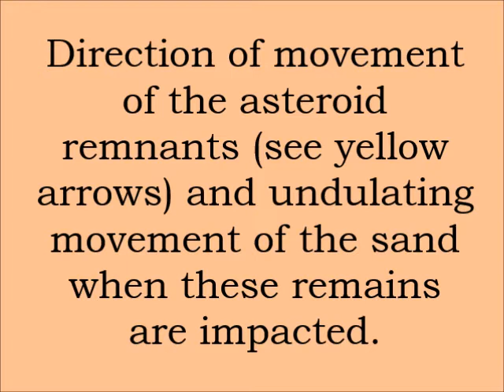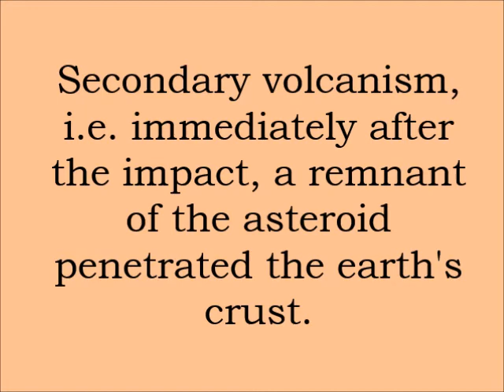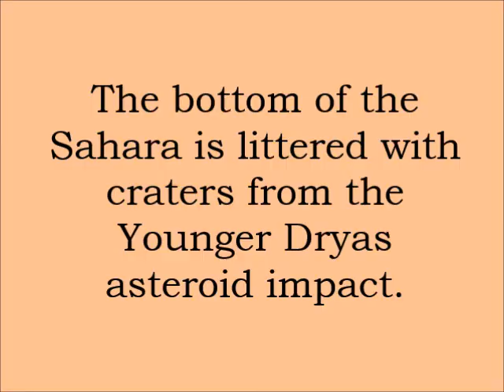IMPACT CRATERS SAHARA YOUNGER DRYAS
The bottom of the Sahara is covered with craters from the Younger Dryas asteroid impact.